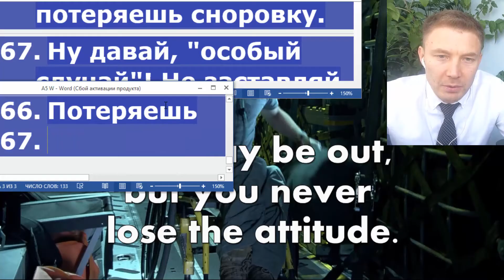Learn Russian with movies for beginners